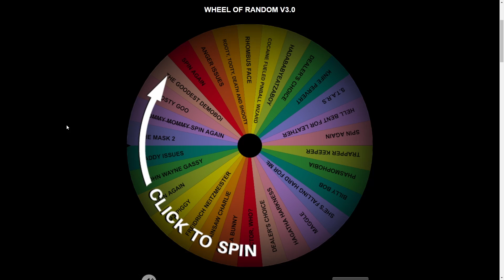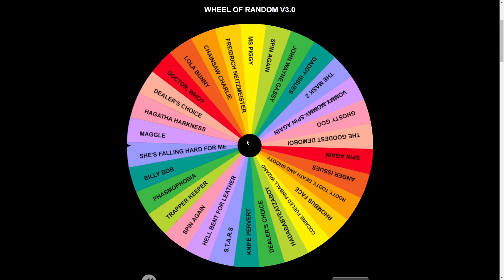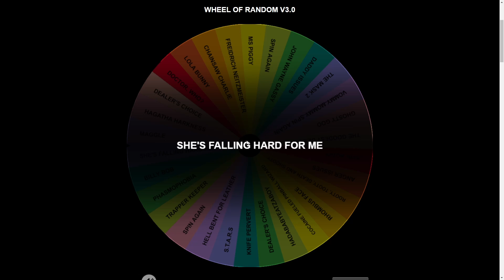Dead By Daylight: Let's Kill With #16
xxxxxxxxxxxxxxxxxxxxxxxxxxxxxxxxxxxxxx